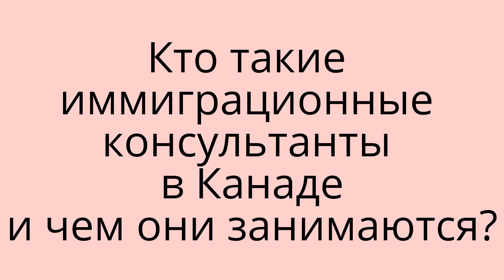Кто такие иммиграционные консультанты в Канаде и чем они занимаются?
Иммиграционные консультанты в Канаде должны иметь лицензию The Immigration Consultants of Canada Regulatory Council (ICCRC), сдать на нее специальный экзамен, иметь результат теста IELTS, высшее образование не ниже степени бакалавра и постоянно соответствовать ряду требований.